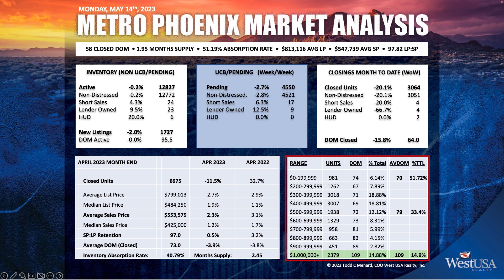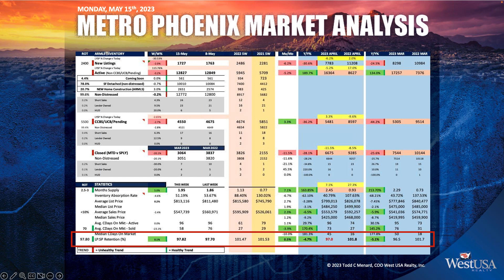Todd's Market Stats 5/15/2023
West USA COO, Todd Menard, talks about the current market stats.